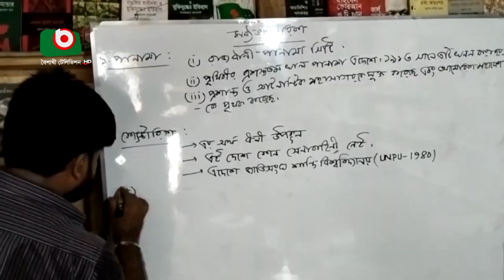ফেরিওয়ালা বাবার স্বপ্নপূরণ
ফেরিওয়ালা বাবার স্বপ্নপূরণ | Nishat | 08Oct23